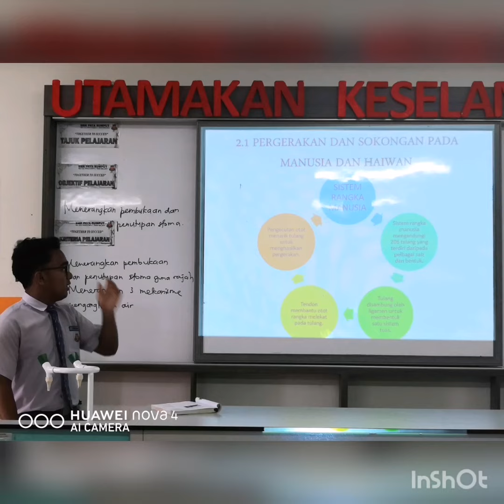13 April 2020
PdPc Biologi KBSM Tingkatan 5 Tajuk Sokongan dan Pergerakan